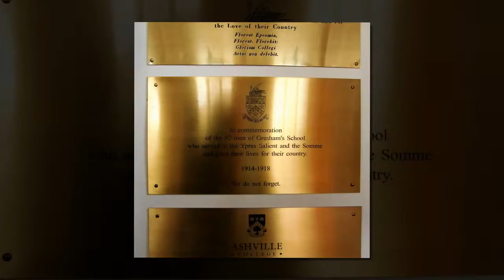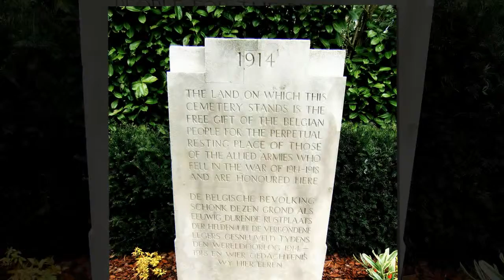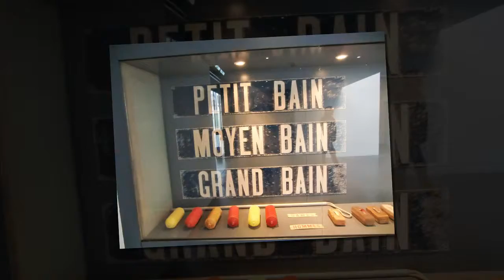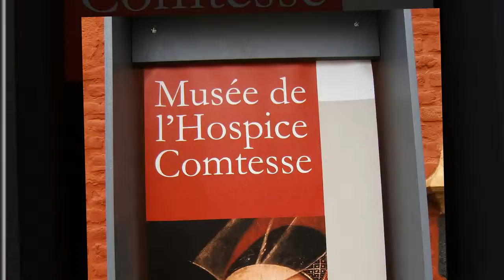LILLE - and Ypres and Roubaix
Short Eurostar break to Lille, We saw Ypres and Roubaix